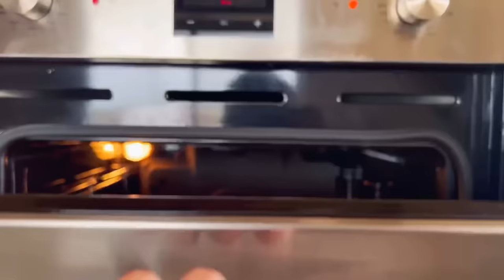CABBAGE ROLLS recipe | ملفوف محشي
Cabbage rolls
1 large head of cabbage, or use 2 smaller heads

For the filling:
1/2 kg ground beef
1 cup rice
1 diced onion
2 cloves garlic, minced
1/4 cup chopped parsley
1-2 tbsp tomato paste
1 tsp vinegar
3 tbsp oil
For seasoning 1 tsp of each: paprika, cumin, nutmeg, cinnamon, pepper, marjoram
1 tbsp salt
Saffron

Cooking sauce:
3 cups water
1 tbsp soya sauce
3 tbsp tomato paste
3 tbsp oil
1 tsp of each: Paprika, pepper, salt
Saffron

Adding Sliced tomatoes, potatoes and garlic is optional

Note:
Place in the oven for about 1.5 to 2 hrs, on highest heat.
You may need to add more water while cooking

المقادير:
١ ملفوفة كبيرة او ٢ صغار
للحشوة:
١/٢ نصف كيلو لحم مفروم وسط
١ كوب رز مغسول ومنقوع
١ بصلة مقطعة
٢ حصوص ثوم
١/٤ كوب بقدونس مفروم
١ او ٢ ملعقة كبيرة مربى الطماطم (ممكن تضيفو حسب الرغبة)
١ ملعقة كبيرة خل احمر
٣ ملاعق كبيرة زيت ( يمكنكم اضاقة نصف الكمية زيت زيتون او كلها، حسب الرغبة)
للتوابل ملعقة صغيرة لكل من: بابريكا، كمون، فلفل اسود، مردكوش، قرفة، جوزة الطيب
١ ملعقة كبيرة ملح
القليل من الزعفران

للصوص:
٣ كوب ماء
١ ملعقة كبيرة صويا صوص
٣ ملاعق كبيرة معجون الطماطم
٣ ملاعق كبيرة زيت
١ ملعقة صغيرة لكل من: بابريكا، فلفل اسود
١-٢ ملعقة كبيرة ملح
القليل من الزعفران

اضافات اختيارية:
طماطم وبطاطا وثوم مقطعة

ملاحضة:
توضع في الفرن من ساعة ونصف الى ساعتين على اعلى درجة حرارة ، ربما ستحتاجون الى اضافات المزيد من الماء اثناء عملية الطهي.